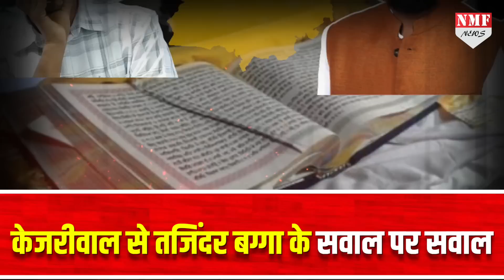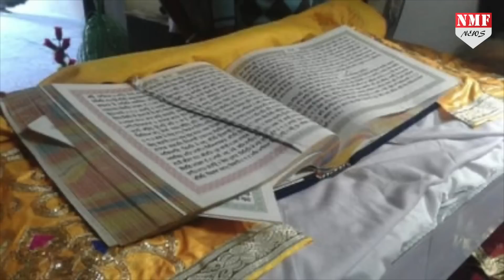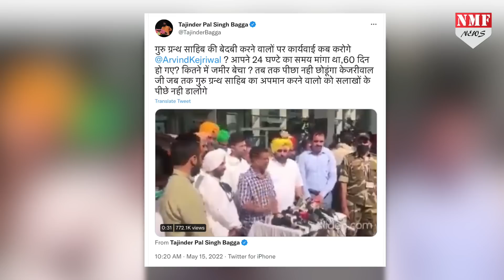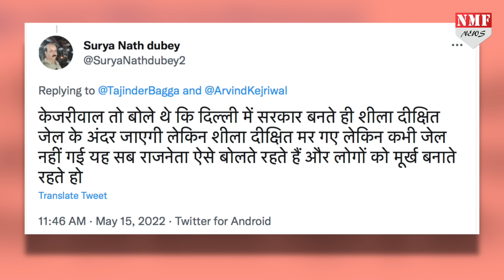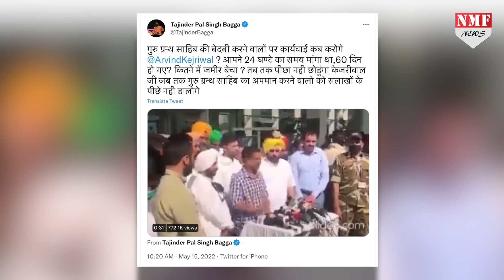Bagga ने Kejriwal पर फिर दागे सवाल, पूछा-बेअदबी पर कब करोगे कार्रवाई?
पंजाब में अब तक जब गुरु ग्रंथ साहिब की बेअदबी करने वालों के खिलाफ कार्रवाई नहीं हुई तो फिर बग्गा ने फिर एक बार दिल्ली के सीएम अरविंद केजरीवाल को कटघरे में खड़ा किया, उनपर सवाल दागा कि अभी तक आपने बेअदबी करने वालों के खिलाफ कार्रवाई क्यों नहीं की।